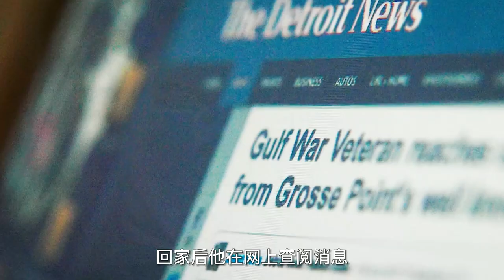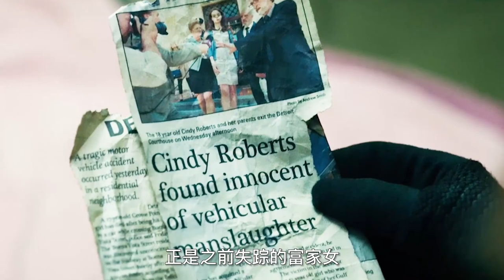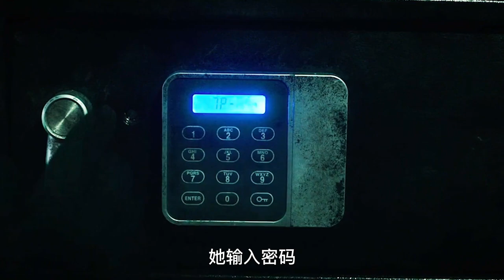失明老人囚禁女賊，竟讓她給自己生猴子，懸疑片《屏住呼吸》